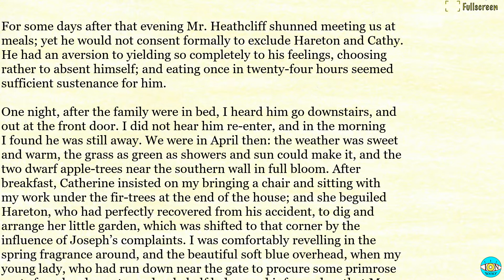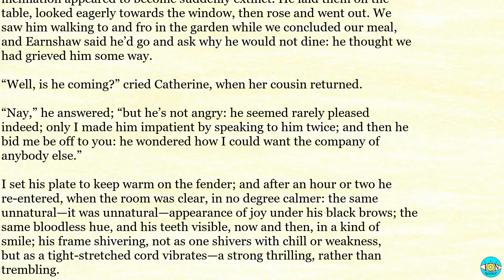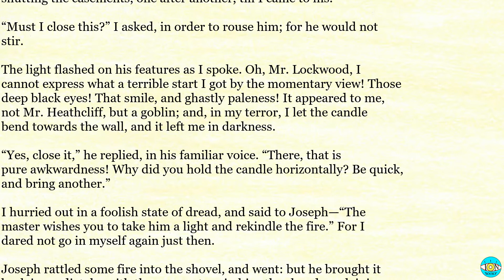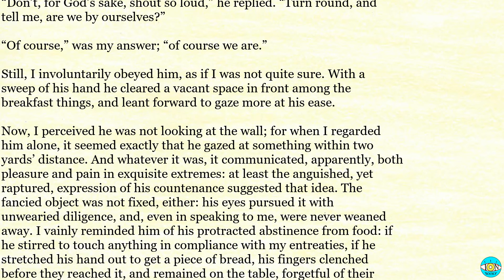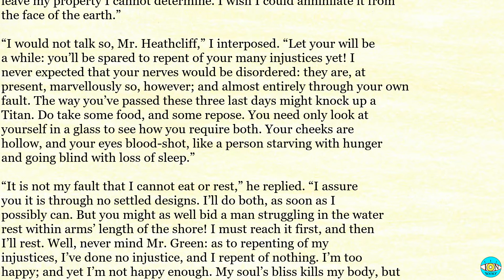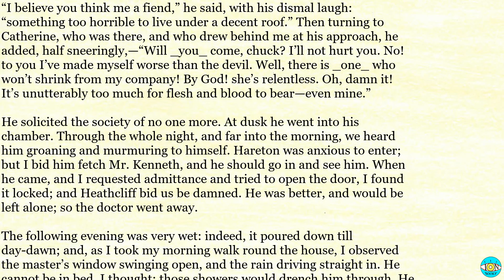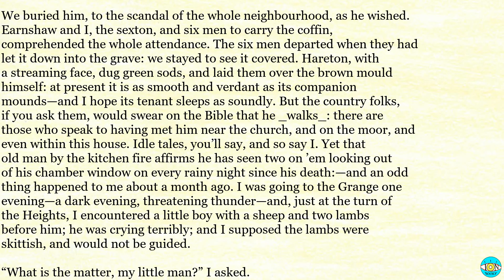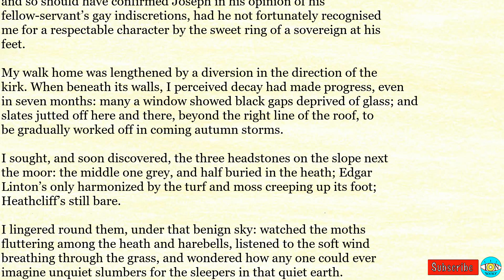Wuthering Heights - Ch 34 |🎧 Audiobook with Scrolling Text 📖| Ion VideoBook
Wuthering Heights by Emily Bronte - Chapter 34